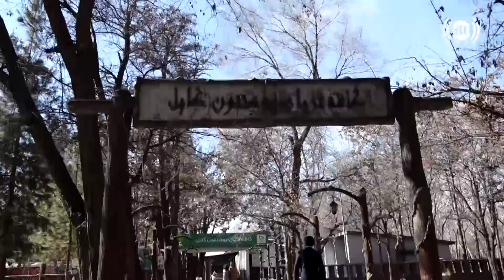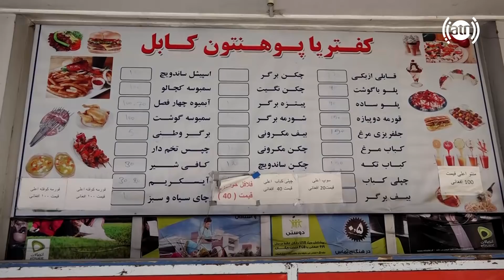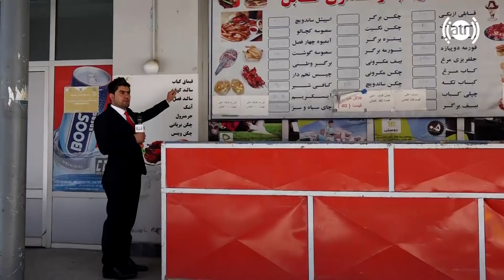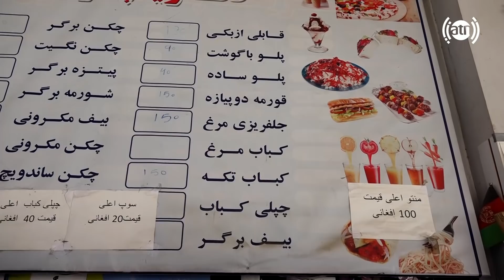HamayonAfghan Special Report - Kabul University / گزارش ویژۀ همایون افغان از پوهنتون کابل